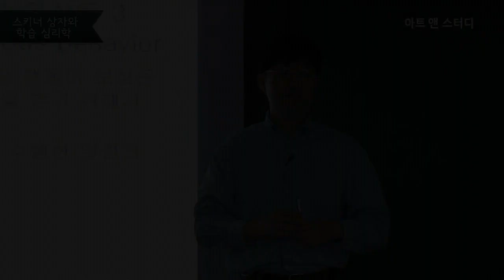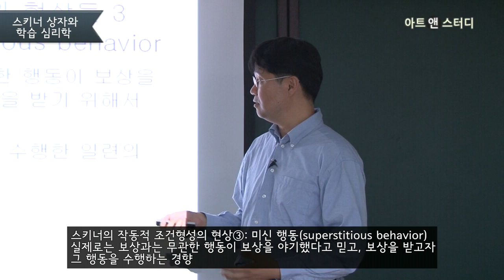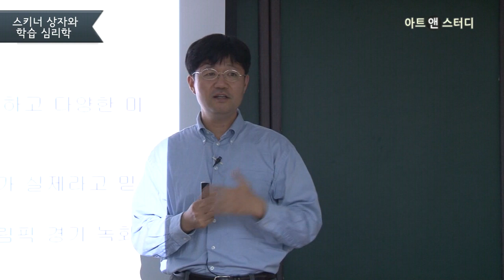미신행동과 징크스 - 전우영(심리학자)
미국의 대표적인 행동주의 심리학자 벌허스 스키너(Burrhus Frederic Skinner, 1904~1990)는 그가 고안해낸 ‘스키너 상자(Skinner box)’라는 장치를 통해 쥐나 비둘기의 자발적 행동을 분석하는 다양한 실험을 시도했다. 스키너가 이 상자를 통해 밝혀낸 미신 행동과 징크스의 관계에 대해 알아보자.

관련 강좌: 심리학에 눈뜨다_ 마음을 읽는 키워드